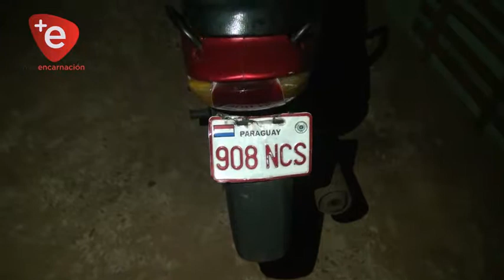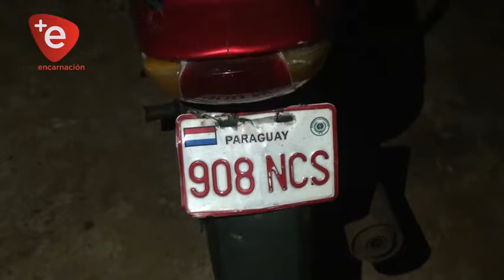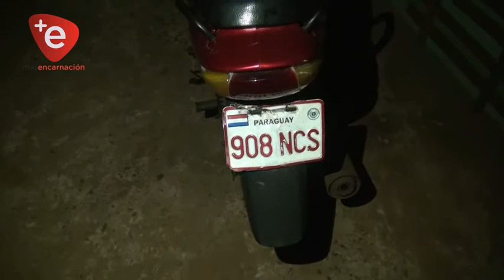MUJERES DETENIDAS TRAS INTENTAR COMERCIALIZAR CASCO HURTADO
Dos mujeres fueron detenidas por agentes policiales, luego de que la misma pactaran a través de una red social, la venta de un accesorio para motociclista, este artículo fue denunciado como hurtado, las mismas en el momento de su aprehensión se desplazaban en un biciclo cuyo origen es investigado presumiblemente también es robado, la supuesta dueña de la motocicleta no se presentó para reclamar el vehículo.